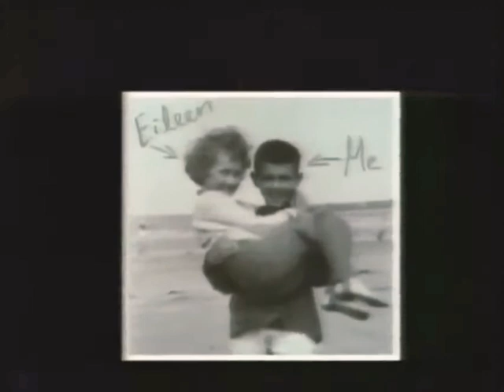Dexy's Midnight Runners - Come On Eileen (TOTP Alternate Edit Video)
This version of the video for Come On Eileen is a slightly different version shown on Top Of The Pops on 26/8/82